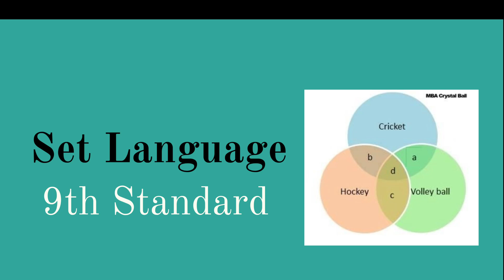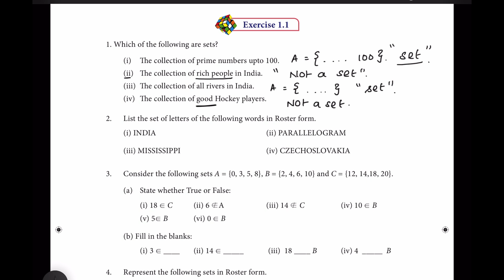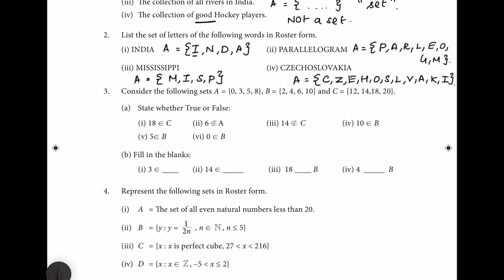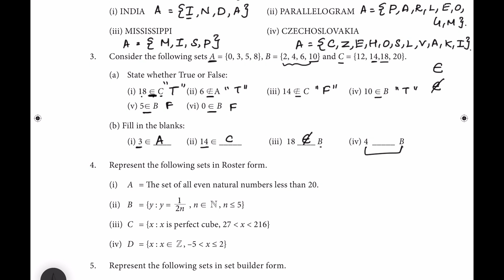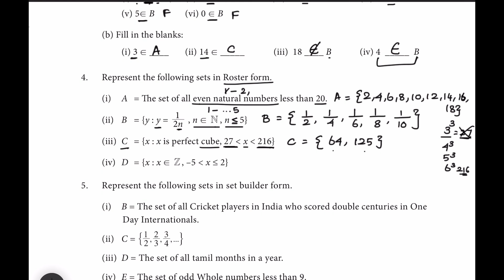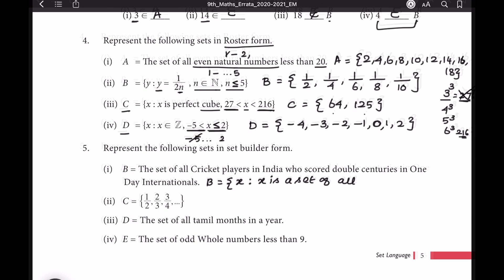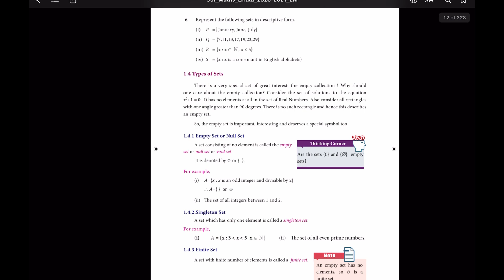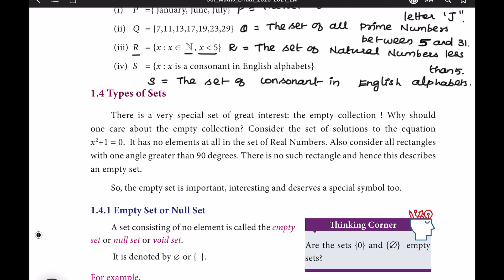9th Std Maths SET LANGUAGE Exercise 1.1 | 9th std Maths Samacheer Kalvi syllabus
9th Std Maths SET LANGUAGE Exercise 1.1 | 9th std Maths Samacheer Kalvi syllabus